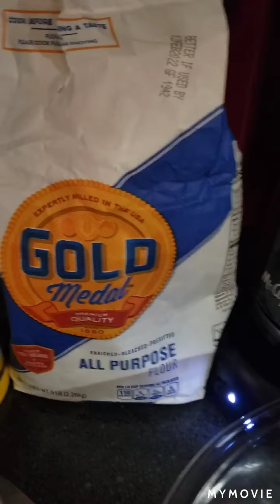i make my version of buttered fried chicken cubes n some tips about leftover 😋 👌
my own version of buttered fried chicken n what you do or deside to make onther recipe if theres left over